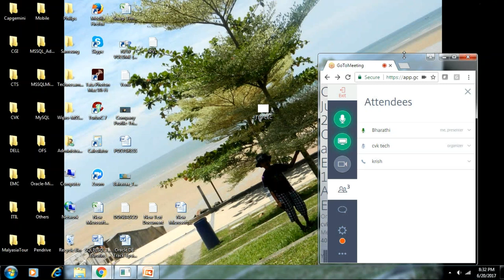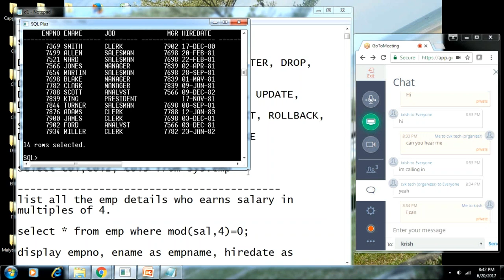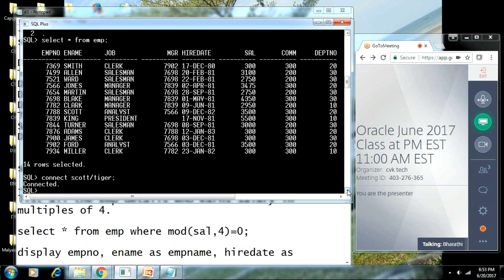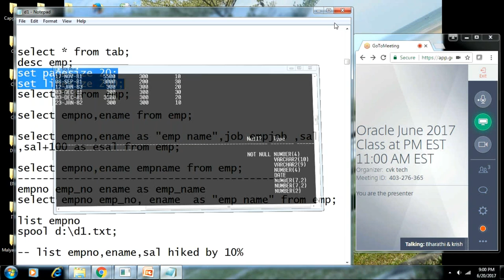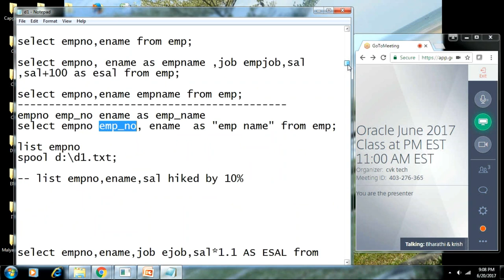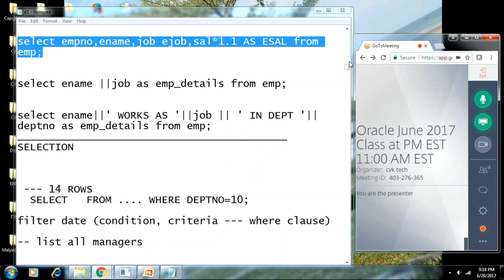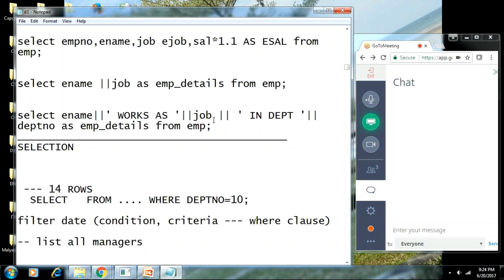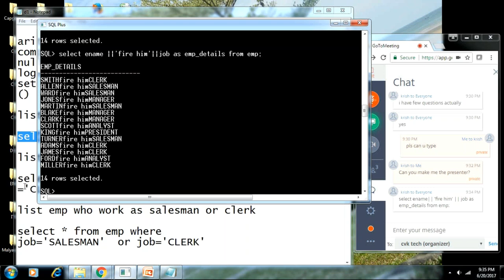Oracle June 2017 06 20 Day 3